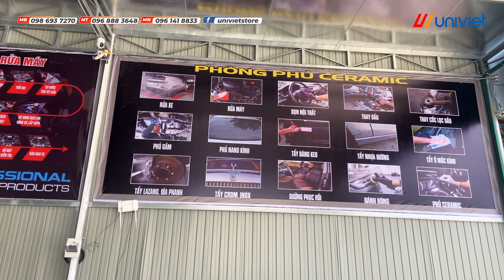Feedback - Tập 38 | Sự hài lòng của khách hàng khi cộng tác cùng UNIVIET